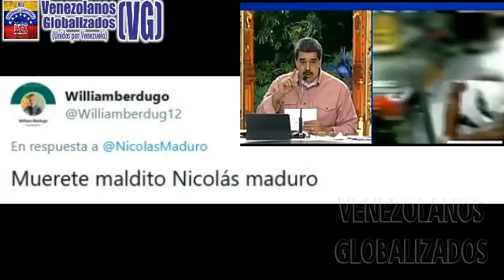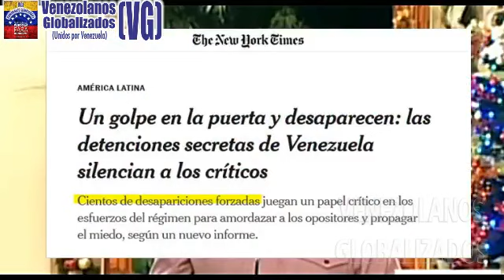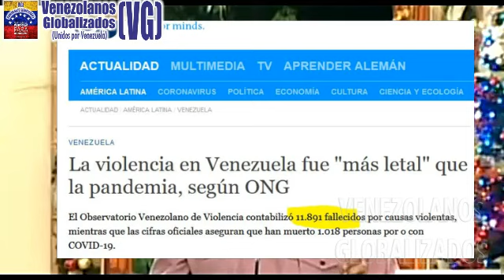MADURO ΕΝFURΕCΙDΟ ΑCUSΑ A DUQUE DE 2 VENEZOLANOS ΑSΕSΙNΑDΟS POR DÍA EN COLOMBIA. EN VENEZUELA: 80